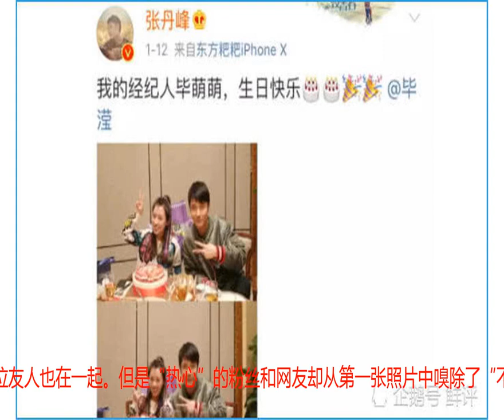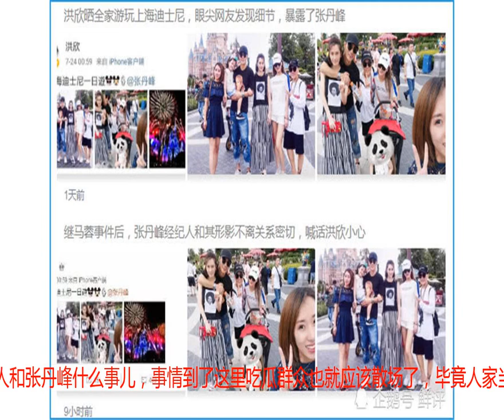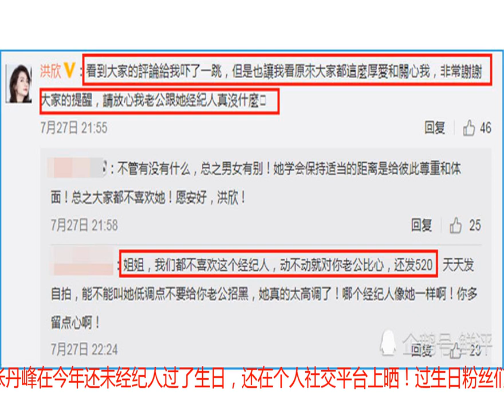张丹峰遇上“女宋喆”？洪欣及女经纪人亲自回应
女星洪欣在24日上传了一家三口在上海迪士尼游玩的照片，谁料这几日却引起了一场轩然大波，舆论直接针对洪欣的老公张丹峰以及张丹峰的经纪人毕小姐展开了攻击，这让洪欣始料未及。但洪欣的心情也没受到多大影响，在今日她又晒了女儿，显然心情不错。洪欣晒女儿在7月24日的晒照中，洪欣和张丹峰抱着孩子亲密合影，而旁边有几位友人也在一起。但是“热心”的粉丝和网友却从第一张照片中嗅除了“不同寻常”的气息，他们发现最右边的毕小姐（张丹峰经纪人）的脚步站位明显向着张丹峰靠拢，和左边的洪欣相比，这两人显然更像“夫妻”！更让人疑惑的是，貌似毕小姐和张丹峰戴的貌似是一款情侣手表，联想到当初王宝强和马蓉还有其经纪人宋喆的那张在机场中的经典合影，粉丝们纷纷担心洪欣遇到了一个“女宋喆”。坊间舆论面对质疑，经纪人毕小姐在昨日晚上在社交平台上罕见发声，说手表的问题是“情侣表……是因为是闯关的游戏不能带尖锐物品，欣姐（洪欣）也要录，我就帮峰哥拿着（拿着的是洪欣的表），因为表很贵重，所以我家助理也是戴手上的，不会刮花，不会丢，节目组预算有限，我就没带助理过去……”意思就是因为当时参加的是一个节目，而节目组预算有限，所以经纪人毕小姐